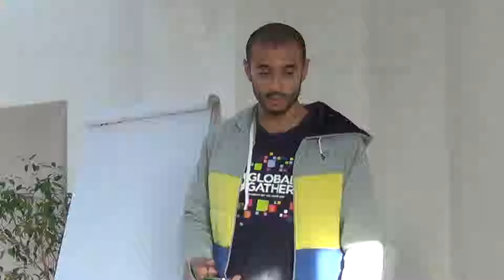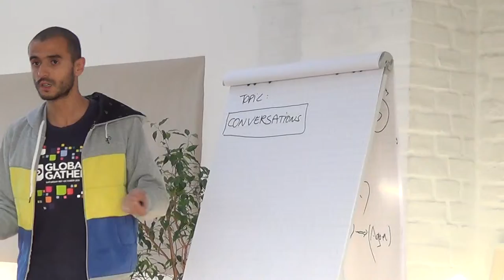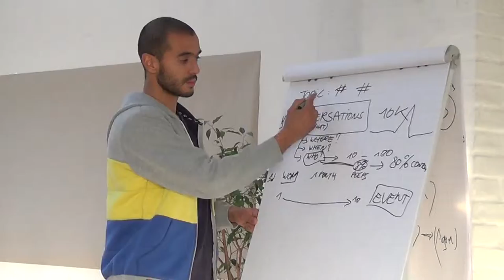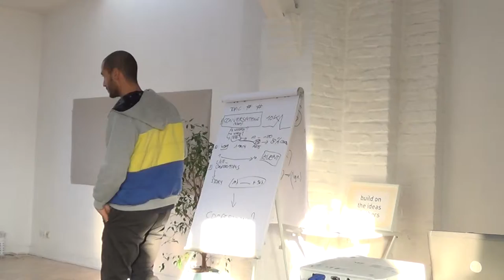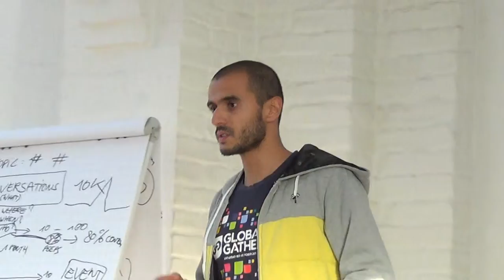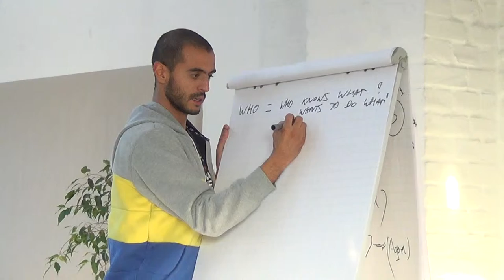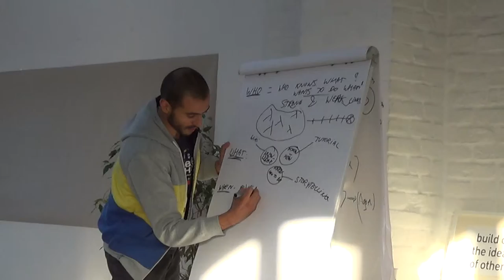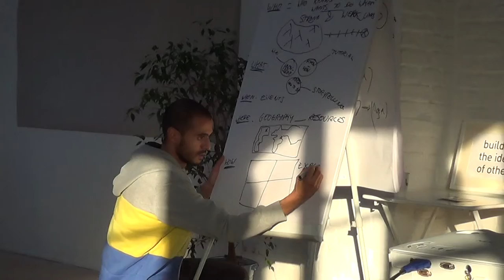Habib Belaribi "Useless Big and Useful Small” GETD#3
Habib Belaribi talks about "Useless Big and Useful Small” at GETD#3 in Berlin